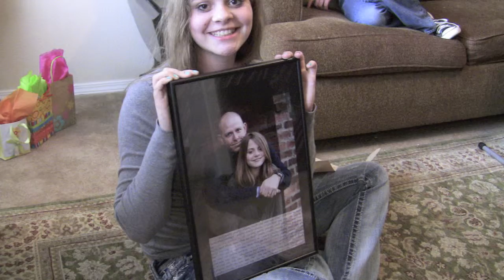Caitlin's 13th birthday